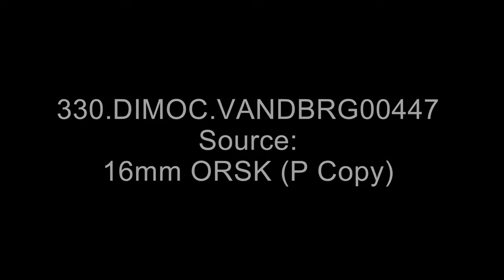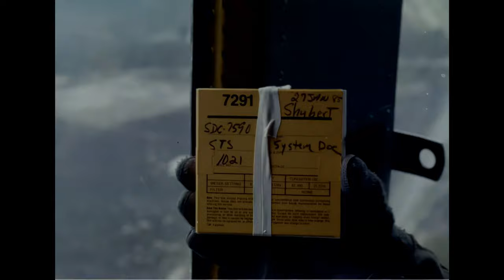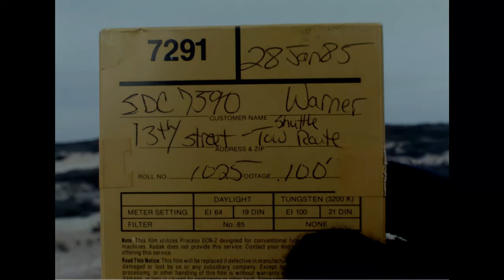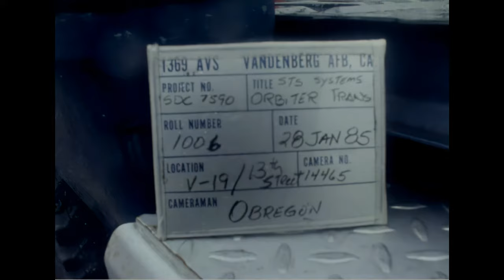Shuttle Footage, 4K AI Upscale